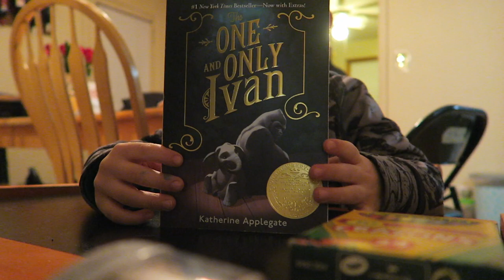Soaking Up the Last Night in Chicago | Nephews, Nieces, and Bucketlist Family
Our last full day in Chicago was wonderful. We relaxed and spent time with Violet and ended the night watching some old videos and Sarah and Grant. While Christina and Sarah got some sleep, Grant and Peter watched the Bucketlist Family and planned potential trips in the next two years.